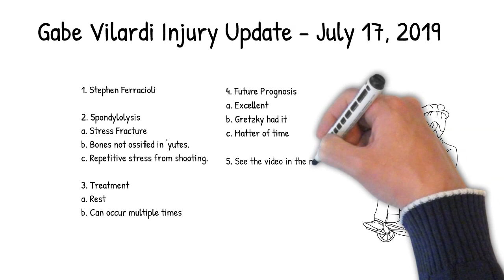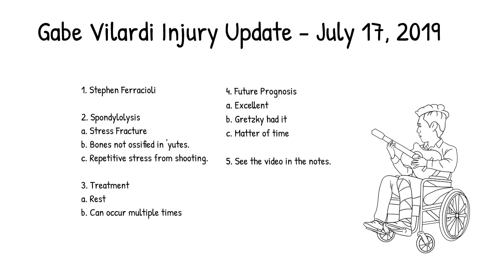Gabe Vilardi Injury Update - A New Theory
We know Gabe Vilardi has a mystery back injury. Is it career threatening? Not a big deal? Stephen Ferracioli contacted me with an interesting theory this past weekend - maybe the problem is Spondylolysis. Check out the video to learn more or get more information below.

* Orthopedic Surgeon Discusses Spondylolysis

* Stephen's full theory on spondylolysis